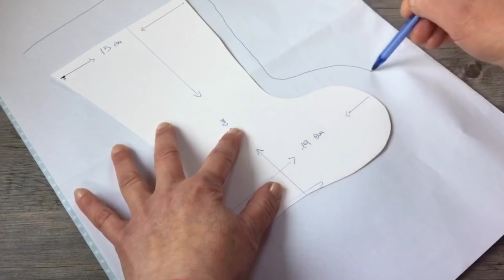Diy calza della befana last minute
Diy come realizzare una calza della befana last minute e low cost
Niente panico, Maria Mancini vi risolve ogni problema !!!
Munitevi di scarti di carta e via !!!
Music
safety net
Riot